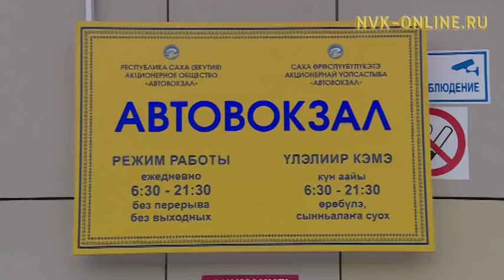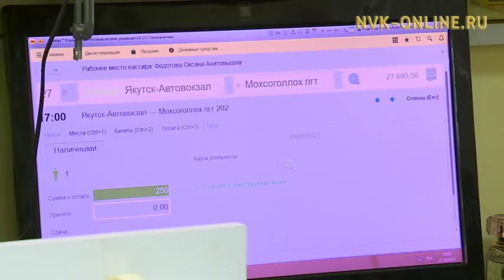Дьокуускайга автовокзал дьиэтэ саҥардылынна